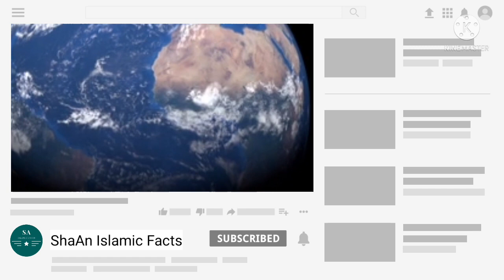Islamic Knowledge | Must Watch | ShaAn_Islamic_Facts | SUBSCRIBE NOW... 👍